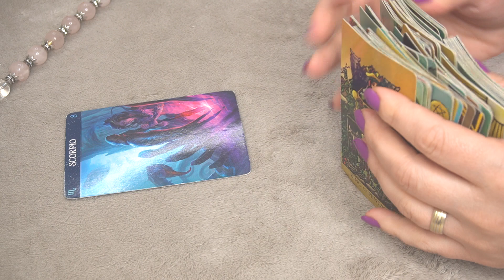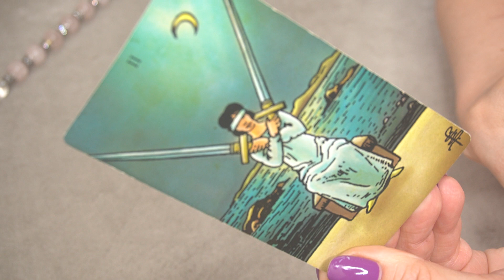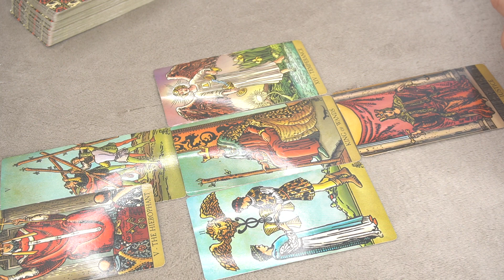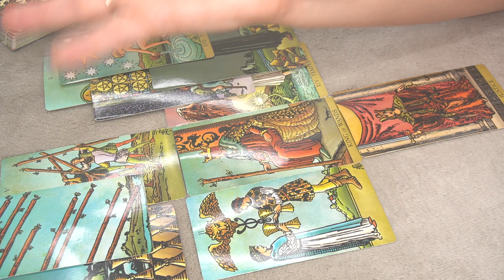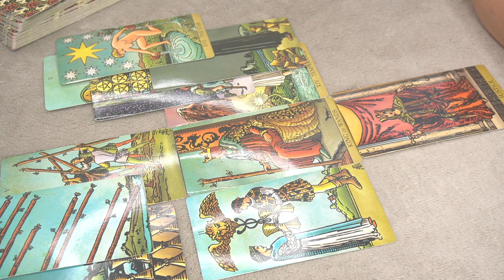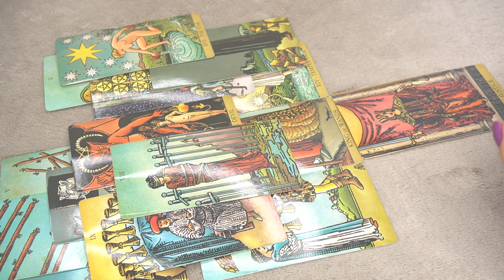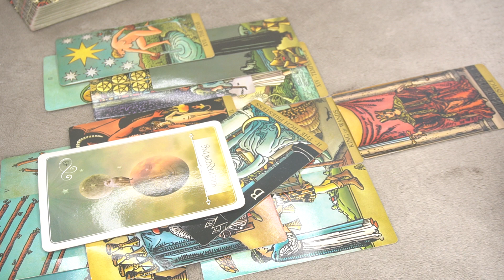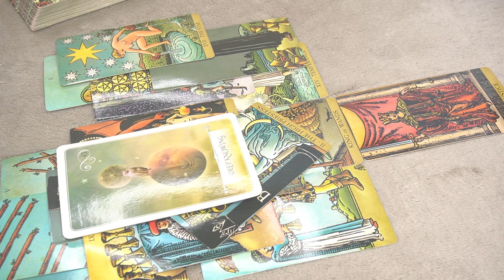SCORPIO WEEKLY SEPTEMBER 24-30 * A VERY IMPORTANT MESSAGE AWAITS YOU *